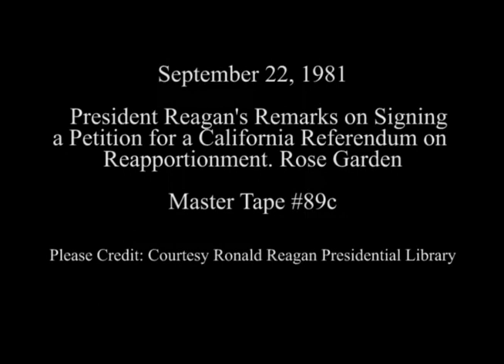President Reagan's Remarks on a California Referendum on Reapportionment on September 22, 1981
Full Title: President Reagan's Remarks at Bill Signing Petition for a California Referendum on Reapportionment in Rose Garden on September 22, 1981

Access Restriction(s):Unrestricted
Use Restriction(s):Unrestricted